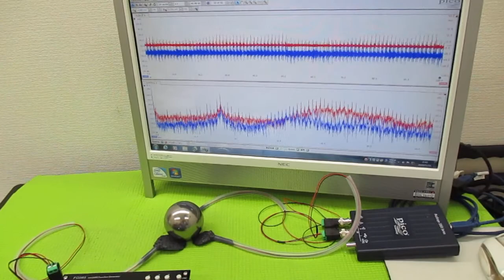超音波プローブの発振制御による表面検査技術